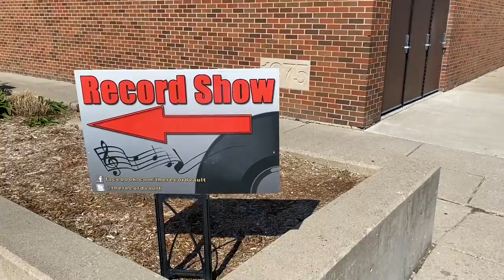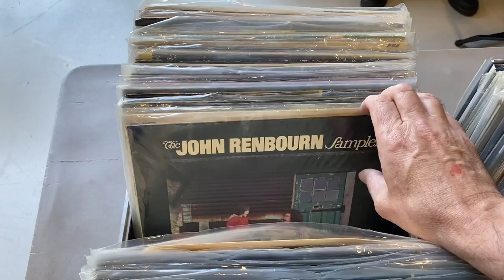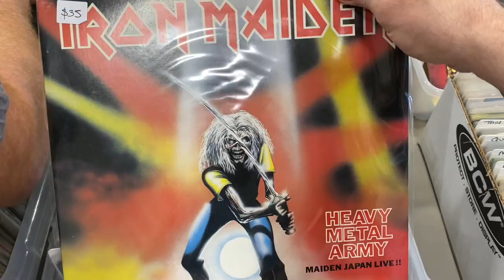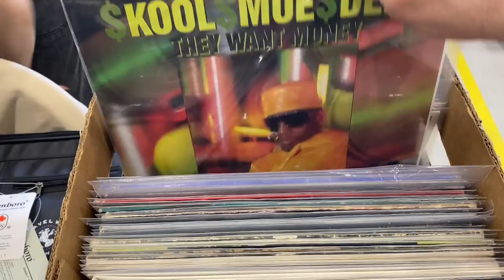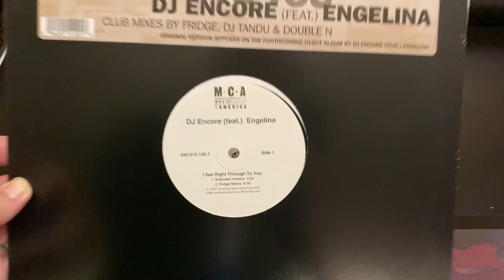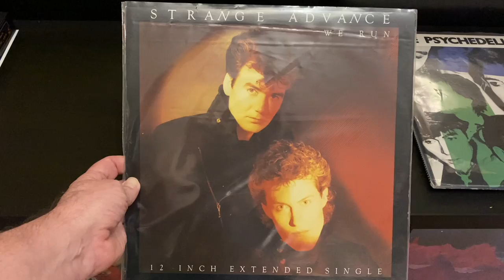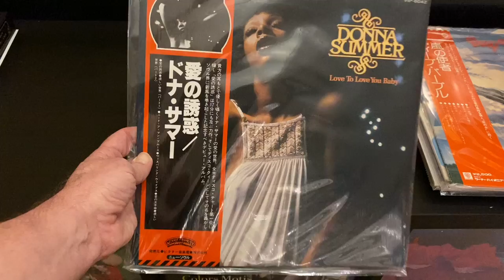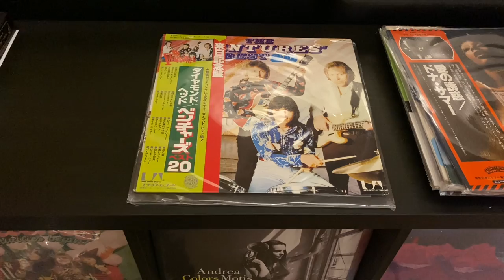Mississauga Record Show VLOG & My Haul : Vinyl Community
In this video I visit the Mississauga Record Show 2023, in Mississauga, Ontario. There I visit a few Record Sellers and do some crate digging. Afterwards I show you my Vinyl Finds!